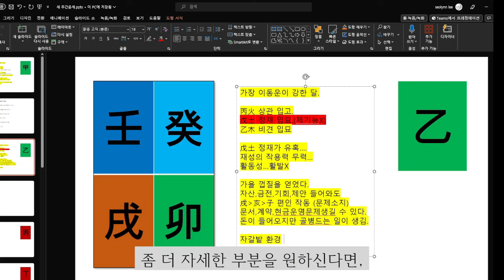☯️2023년10월23일-10월29일 을목